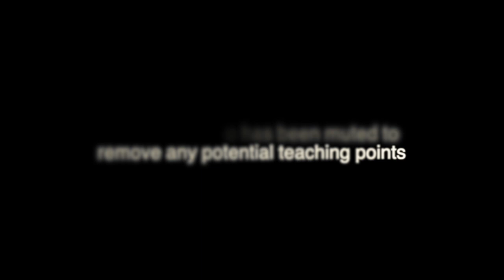FSU Football | Practice footage | LSU Week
Video from Florida State Football practice on Tuesday of LSU Week

Florida State, Florida State football, FSU football, Seminoles, recruiting, Noles, FSU, Mike Norvell